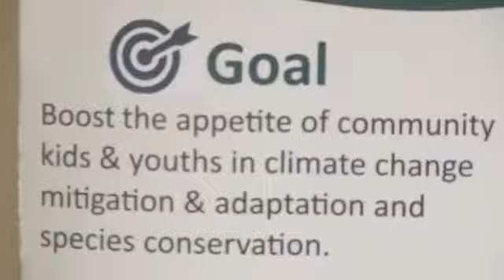Hi TV Report of the Closing Ceremony of Ecokids in Bamenda